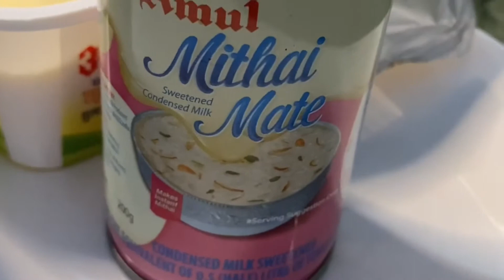I Mixed this 3 ingredients and result! Delicious chocolate Treat…